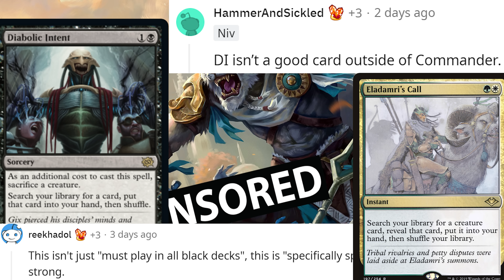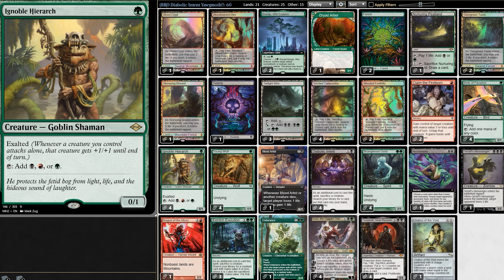MTG Modern ▷ Diabolic Intent ☠Yawgmoth☠ Deck! ◁ NEW Exclusive Look! ~ Brothers' War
Brothers' War brings Modern the INSANE Diabolic Intent! It puts ANY CARD into our hand! Some players say it will BREAK Modern! Others say it will SAVE Modern! Let's test out just how good Diabolic Intent is in this EXLUSIVE first gameplay & deck tech!

MTG Decklist:
4 Diabolic Intent
4 Yawgmoth, Thran Physician
4 Birds of Paradise
1 Blood Artist
1 Blood Crypt
1 Bloodstained Mire
2 Boseiju, Who Endures
1 Chalice of the Void
2 Claim the Firstborn
1 Dryad Arbor
3 Eldritch Evolution
1 Endurance
2 Forest
1 Geralf's Messenger
4 Grist, the Hunger Tide
4 Ignoble Hierarch
1 Magus of the Moon
1 Necromentia
1 Nurturing Peatland
2 Overgrown Tomb
1 Stomping Ground
4 Strangleroot Geist
1 Swamp
3 Twilight Mire
4 Verdant Catacombs
2 Wooded Foothills
4 Young Wolf